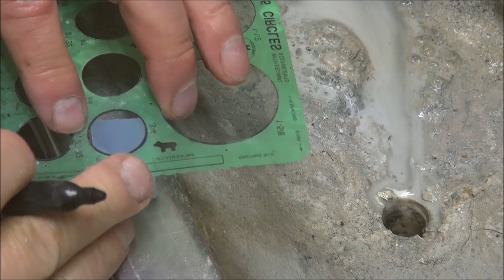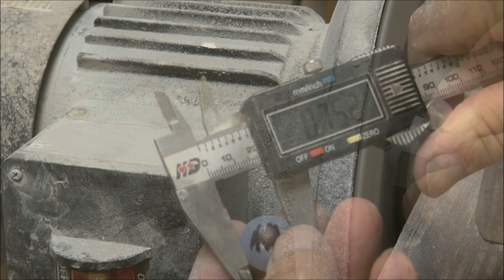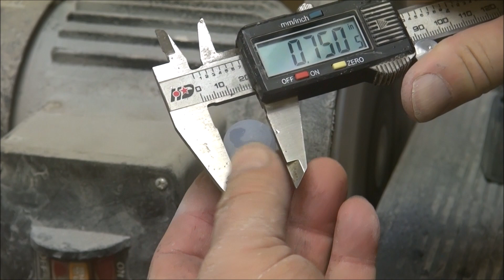Making Two Turkish Blue Chalcedony Marbles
Watch how I make two amazing marbles from the Turkish Blue Chalcedony.  Both are about 3/4 of an inch (19mm).  Really dandy marbles!